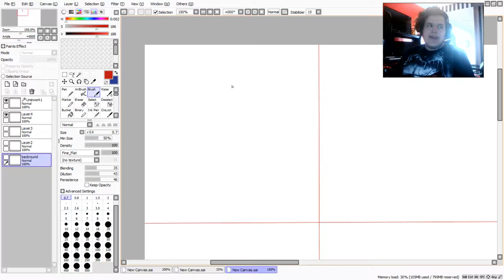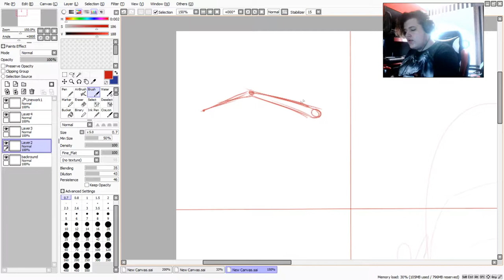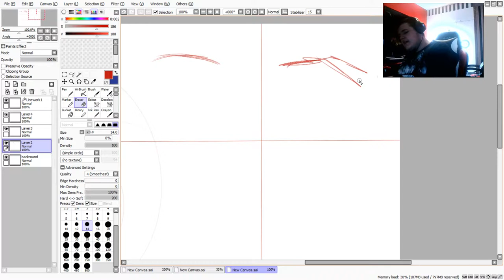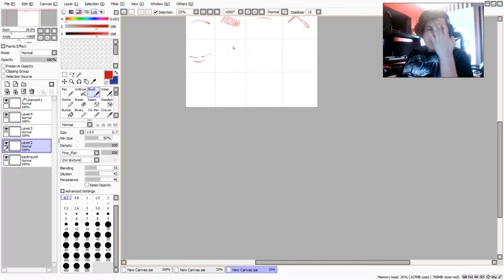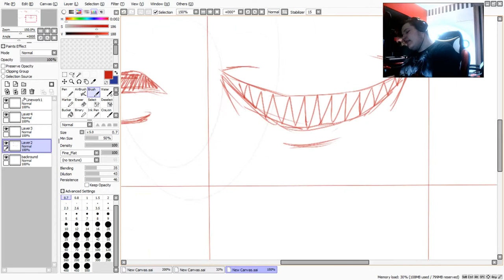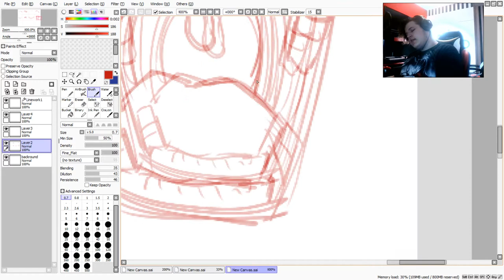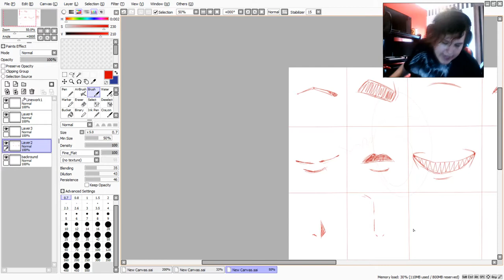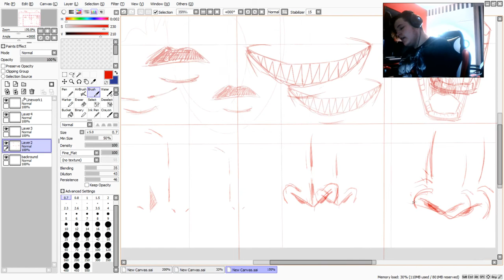FinArt Tutorial series : episode #3 (kulma karvat , nenät ja suut )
kiva jos tykkäsitte videosta

tausta musiikki by trap nation

lisää  pian